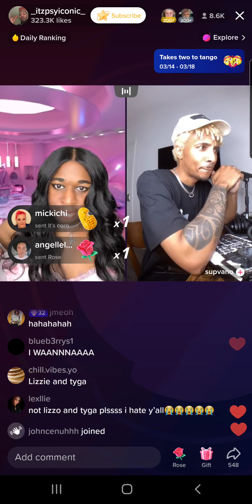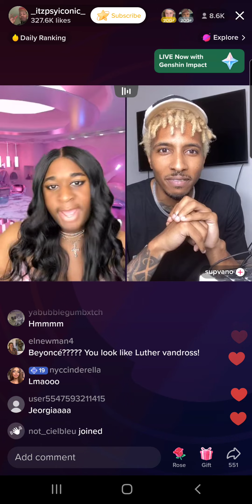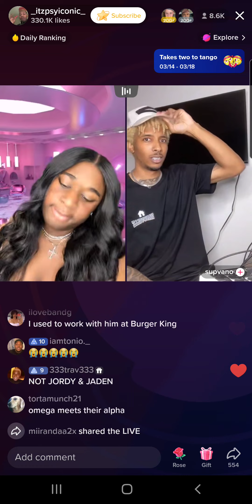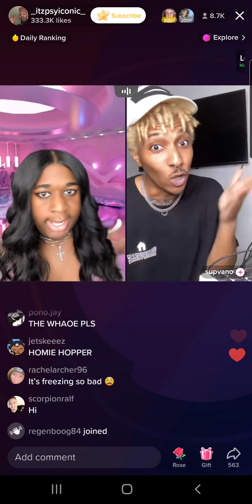Jeorgia Peach (3/21/23) Part 5